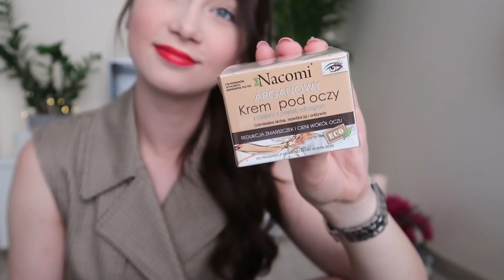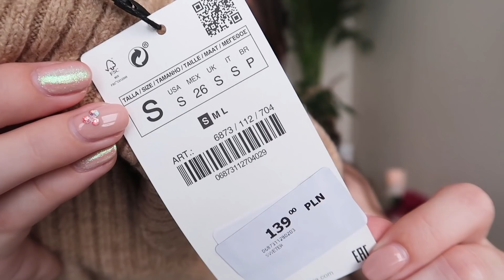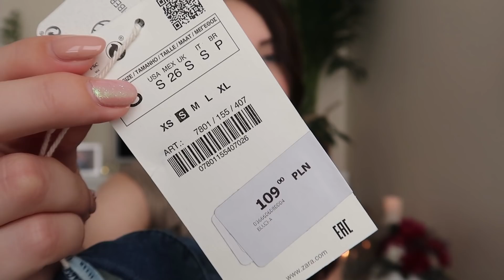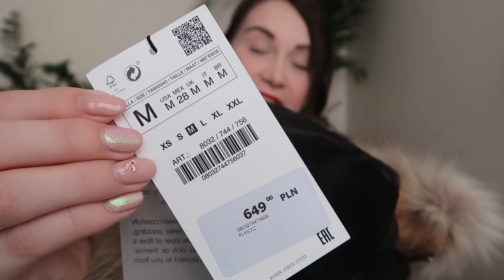DUŻY HAUL! *kosmetyki, ubrania, buty* 🛍️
Ostatnio zaszalałam na zakupach! To będzie naprawdę duży haul! Pokażę Wam moje nowości kosmetyczne i ubraniowe, a nawet jesienne buty! 😊

►WYPRZEDAŻ SZAFY!

Buziaki,
Magda!